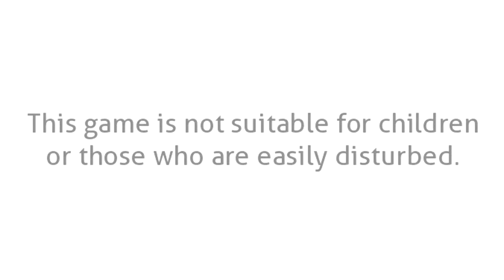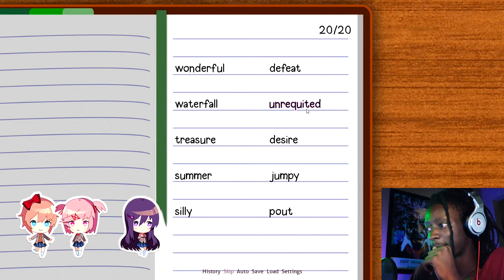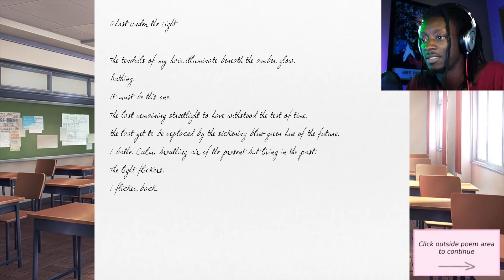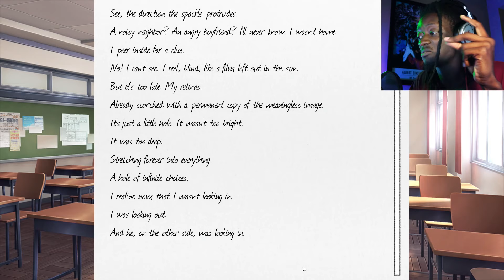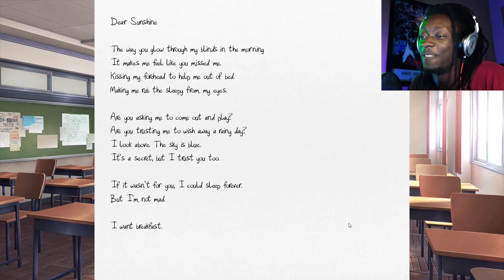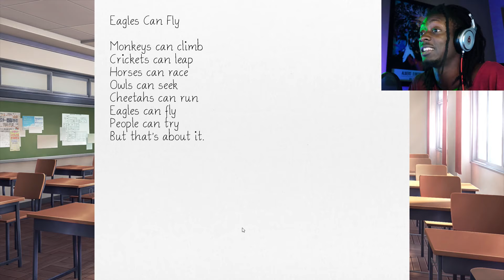HOW IS THIS SCARY, TF? | Part 1 | Doki Doki Literature Club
You guy requested this a TON so let's see what its about.

Stuff I use and recomend